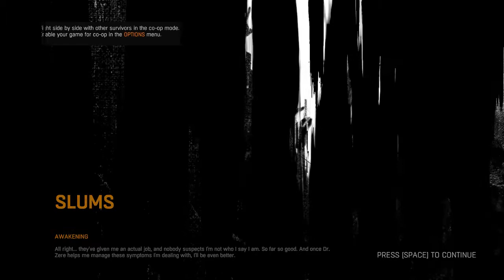Dying Light-#2: I'm not a noob